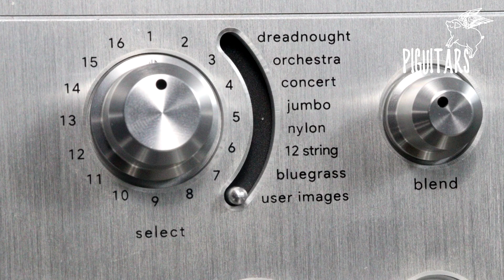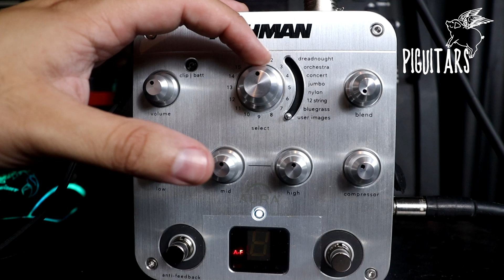O MELHOR PEDAL DE VIOLÃO QUE JÁ USEI - FISHMAN AURA SPECTRUM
🛒💸 Aproveite a BLACK NOVEMBER para se tornar um SUPER GUITARRISTA🦸‍♂️🎸

Fala galera, tudo certo? Esse é um review do pedal Fishman Aura Spectrum DI para violão, espero que gostem. Tamo junto sempre, grande abraço!

Skype: cbarros08